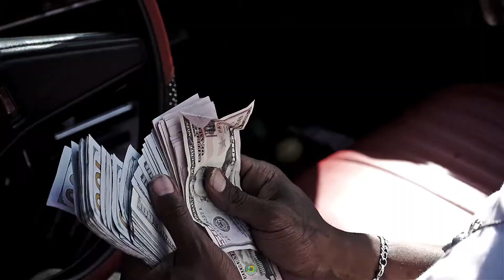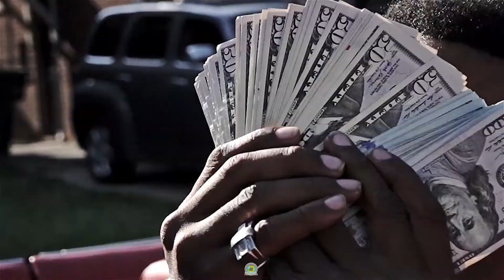Twon Bugatti Back up in the building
Holla at me for them Hott videos and photos @mallevision_productions